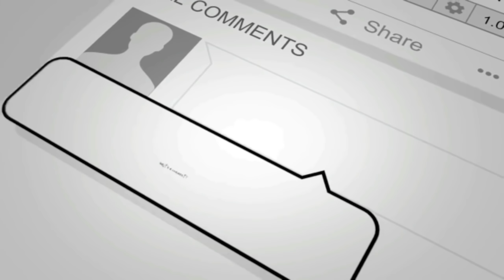4HT LAP 422.73KM/SORSOGON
Yow so ayon po hano. 4rt lap nanga po ngayon araw naito so. Maganda po ang pauwe ko ngayon ang sarap sa pakiramdam mga kalaparids. Last 2 laps nalang.